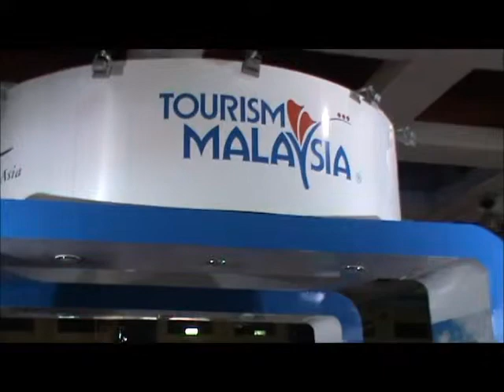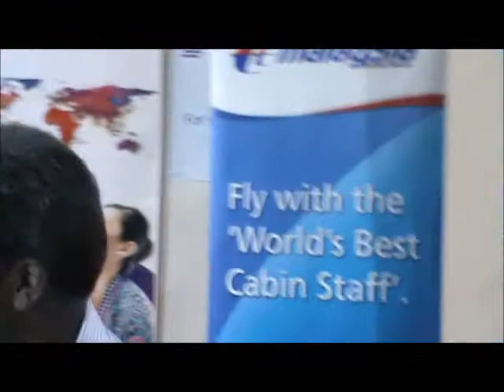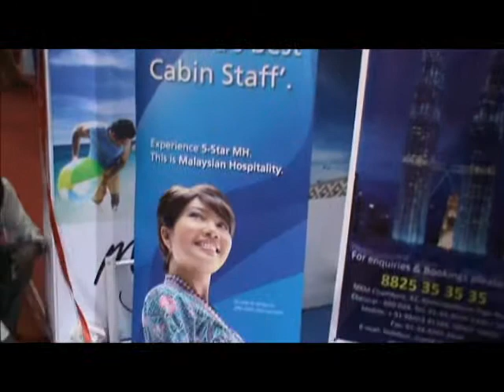VOYAGE EXPO CHENNAI.wmv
தமிழகத்தில் முதன்முறையாக கண்காட்சியில் விமான நிறுவனங்களின் பயணச்சீட்டு நேரடி விற்பனை

சென்னை வள்ளுவர் கோட்டம் அரங்கில் இன்றுமுதல் (19, 20, 21.10.12) மூன்று தினங்களுக்கு VOYAGE EXPO பயண/சுற்றுலா கண்காட்சி நடைபெறுகிறது. இதில் சொகுசு பேரூந்து, டிரயின், விமானம், பன்னாட்டு சுற்றுலா துறை, இந்தியாவில் உள்ள மாநில சுற்றுலா துறை, கேளிக்கை பூங்காக்கள், தங்கும் விடுதிகள், கடற்கரை விடுதிகள், கிராம விடுதிகள், ஹெல்த் ஸ்பாக்கள், நாணய மாற்றம், விசா எடுக்கும் முறை, பாஸ்போர்ட் எடுக்கவும், பயண உபகரணங்கள், பயணத்திற்கு தேவையான அனைத்தும் கண்காட்சியில் இடம்பெற்றுள்ளன.
குறைந்த செலவில் சுற்றுலாக்கள் எங்கு செல்லலாம்?", எங்கு தங்கலாம்? எனவும், கல்வி சுற்றுலா, ஆன்மீக சுற்றுலா, தேனிலவு மற்றும் மருத்துவ சுற்றுலா போன்றைவையும் இடம் பெற்றுள்ளன.
இந்தியாவில் முதன் முறையாக விமான நிறுவங்கள், விமான டிக்கட்டுகளை சலுகை விலையில் கண்காட்சியில் நேரடியாக விற்பனை செய்கின்றன.
கண்காட்சியில் மண்டல பாஸ்போர்ட் அலுவலகம், பொதுமக்கள் பாஸ்போர்ட் பெறுவது எப்படி என்றும், பாமர மக்கள் பயனடையும் வகையில் மிக எளிமையாக விண்ணப்பம் செய்ய ஏற்பாடு செய்துள்ளது.
வெளிநாடு செல்பவர்கள் தவறான முகவர்களிடம் ஏமாறுவதை தடுக்க அனைத்து நாடுகளின் விசா எடுக்கும் முறை பற்றி பொதுமக்களுக்கு தெரிவிக்கும் வகையில் அயல் நாட்டு தூதரகங்கள் பங்கேற்றுள்ளன.
இந்திய மலேசிய தமிழ் வர்த்தக சங்கம் ஏற்பாடு செய்துள்ள இக்கண்காட்சியை மலேசிய துணை தூதர் ஜரினா அவர்கள், நடிகர் ஸ்ரீமன் மற்றும் நடிகை-இயக்குனர் லட்சுமி நாராயணன் முன்னிலையில் துவக்கி வைத்தார்.